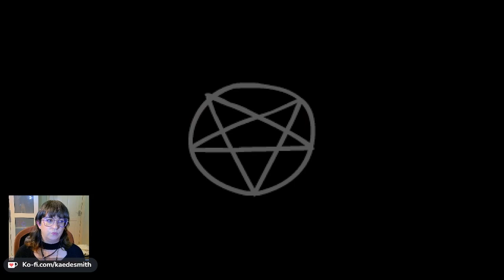My windows are singing - The Binding of Isaac Repentance Episode 5